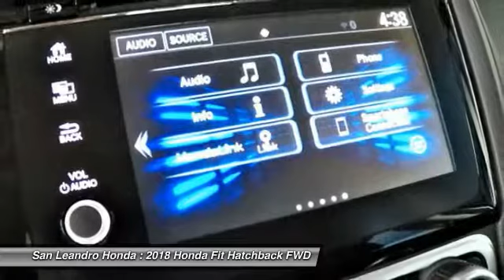2018 Honda Fit Fremont Ca 40786